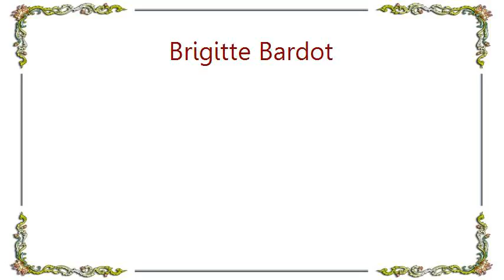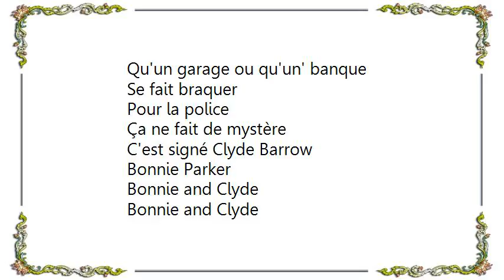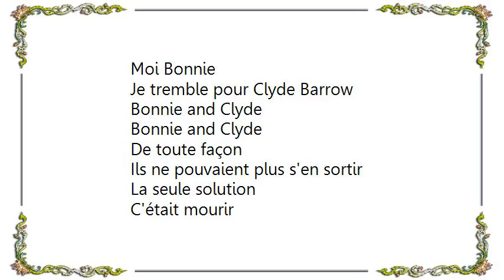Brigitte Bardot - Bonnie Clyde Serge Gainsbourg Lyrics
[Lyrics Brigitte Bardot - Bonnie  Clyde Serge Gainsbourg]
Vous avez lu l'histoire
De Jesse James
Comment il vécu
Comment il est mort
Ça vous a plus hein
Vous en demandez encore
Et bien
Écoutez l'histoire
De Bonnie and Clyde

Alors voilà
Clyde a une petite amie
Elle est belle et son prénom
C'est Bonnie
A eux deux ils forment
Le gang Barrow
Leurs noms
Bonnie Parker et Clyde Barrow

Moi lorsque j'ai connu Clyde
Autrefois
C'était un gars loyal
Honnête et droit
Il faut croire
Que C'est la société
Qui m'a définitivement abîmé

Qu'est-ce qu'on a pas écrit
Sur elle et moi
On prétend que nous tuons
De sang-froid
C'est pas drôle
Mais on est bien obligé
De faire taire
Celui qui se met à gueuler

Chaque fois qu'un policeman
Se fait buter
Qu'un garage ou qu'un' banque
Se fait braquer
Pour la police
Ça ne fait de mystère
C'est signé Clyde Barrow
Bonnie Parker

Maintenant chaque fois
Qu'on essaie de se ranger
De s'installer tranquilles
Dans un meublé
Dans les trois jours
Voilà le tac tac tac
Des mitraillettes
Qui reviennent à l'attaque

Un de ces quatre
Nous tomberons ensemble
Moi je m'en fous
C'est pour Bonnie que je tremble
Quelle importance
Qu'ils me fassent la peau
Moi Bonnie
Je tremble pour Clyde Barrow

De toute façon
Ils ne pouvaient plus s'en sortir
La seule solution
C'était mourir
Mais plus d'un les a suivis
En enfer
Quand sont morts
Barrow et Bonnie Parker